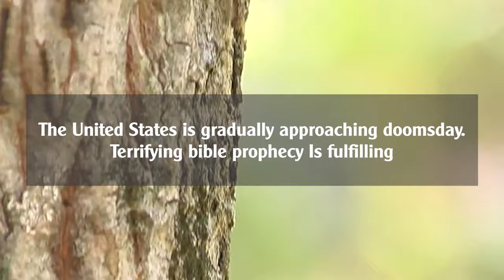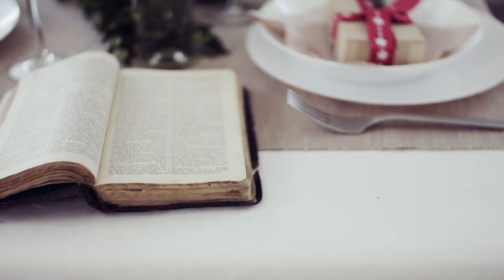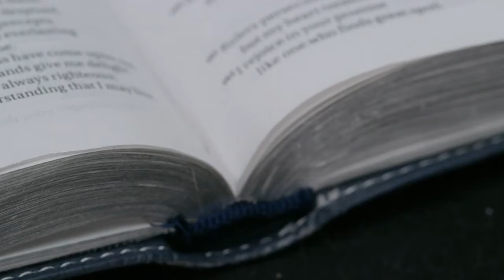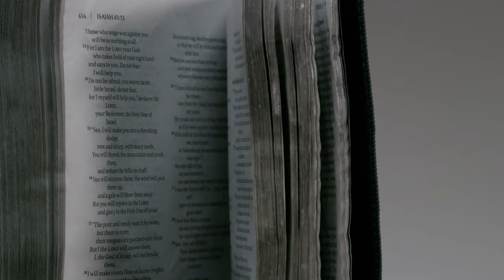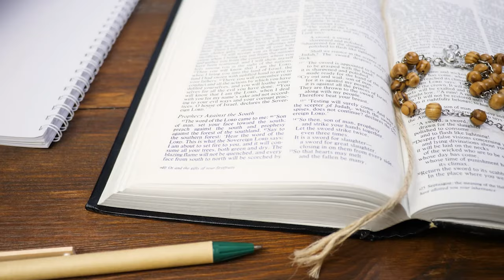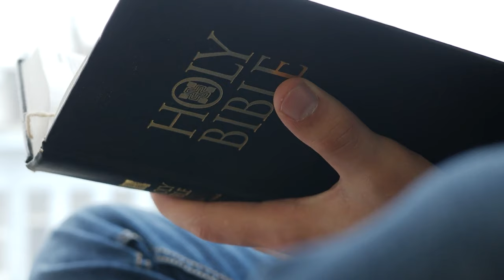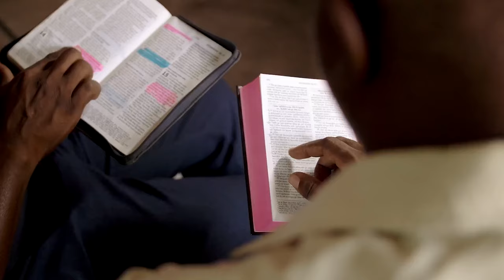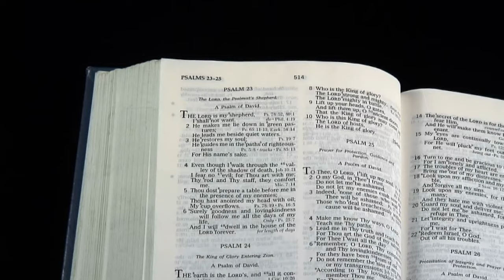STRANGE Insects INVADE USA and Solar Eclipse April 8, 2024 | TERRIFYING Bible Prophecy Is FULFILLING